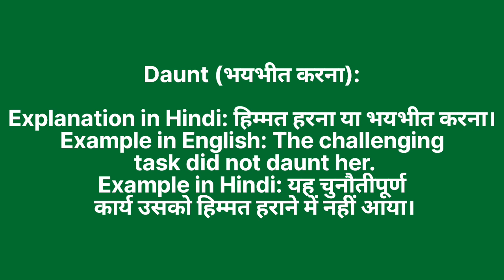Bhaybhit karna ko english mein kya kahate hain | भयभीत करना को इंग्लिश में क्या कहते हैं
Bhaybhit karna ko English me kya kahate hain
Bhaybhit karna को इंग्लिश में क्या कहते है

भयभीत करना को इंग्लिश में daunt कहते हैं
Bhaybhit karna ko English mein daunt kahate hain